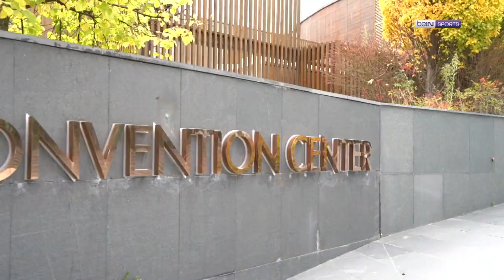Basketbol için Destek ve Eğitim Vakfı I Aydın Örs, Hasan Arat, Necati Güler I Özel Röportajlar